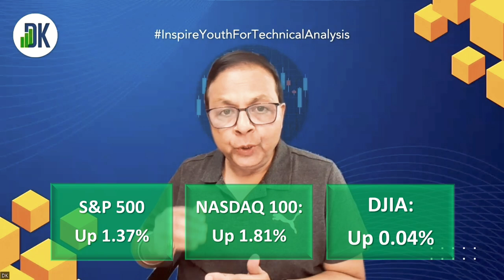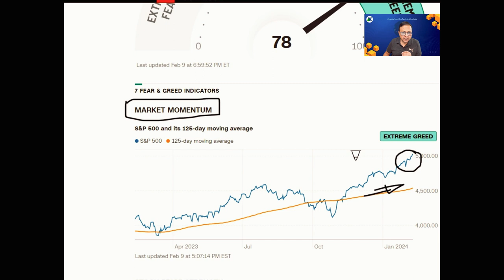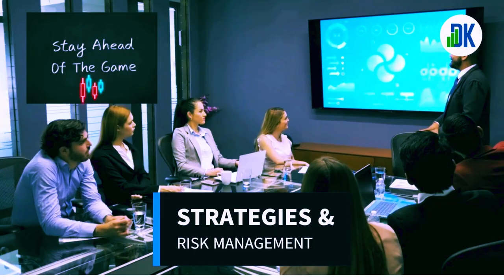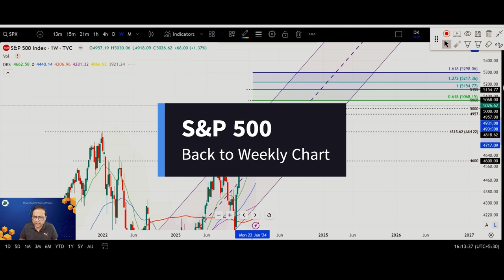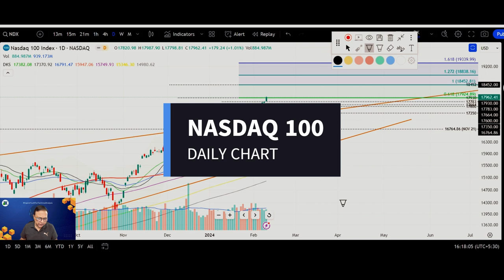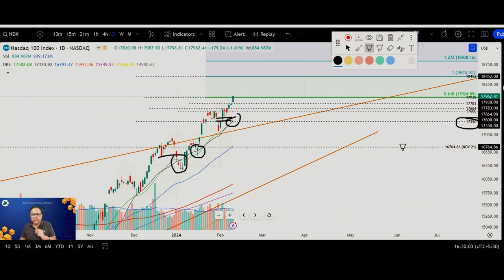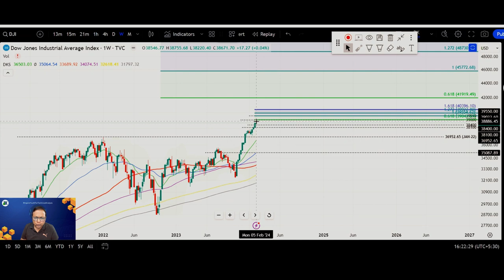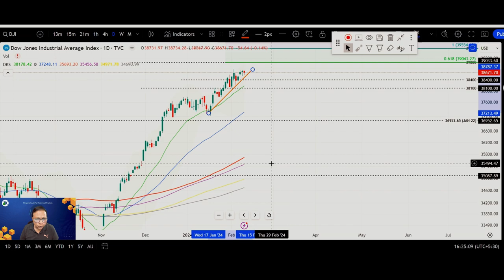"Unleashing Nasdaq 100 & S&P 500 Secrets": Technical Insights of the US Market by DK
Intrigued? Dive into the market dynamics with DK as he unveils the hidden patterns and strategies behind the Nasdaq 100 and S&P 500. 📊🔍 Whether you’re a bull, a bear, or somewhere in between, this video is your backstage pass to the week’s market performance. 🚀🎥

Remember, knowledge is power, but informed trading is the ultimate superpower! 💪📈

DK aims to educate stock market beginners on the process of analysis in the stock market that includes fundamental and technical analysis. The channel has created invaluable tutorial series ‘Zero to Hero’ to learn technical analysis free of charge. Visit the Podcast on the channel’s home page and start learning now.